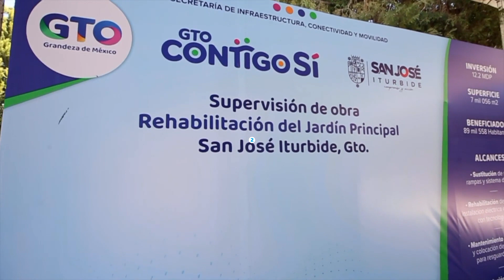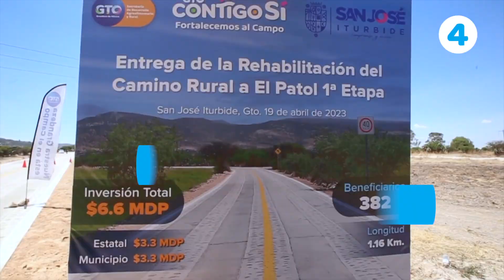HOLA GTO | Trabajos de rehabilitación en Jardín Principal de San José Iturbide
1⃣ Inversión en trabajos finales de CAISES. 🏥
2⃣ Trabajos de rehabilitación en Jardín Principal de San José Iturbide. 🚧
3⃣ Nueva infraestructura educativa para la escuela Justo Sierra. 🏫
4⃣ Rehabilitación del camino a Medina. 🛣️